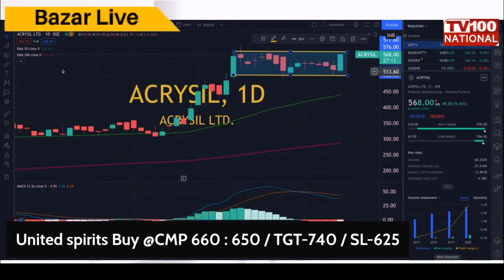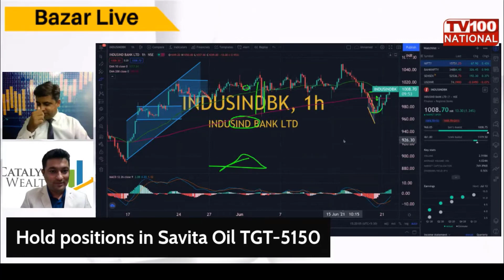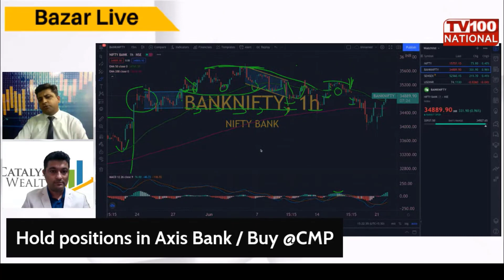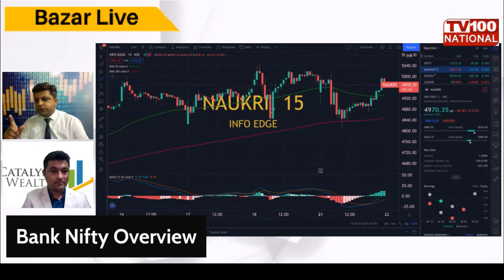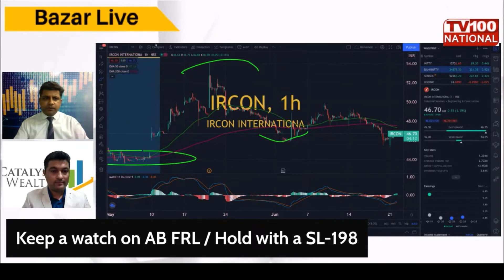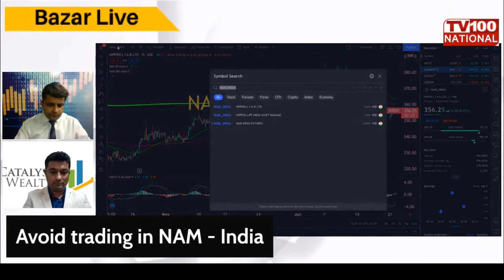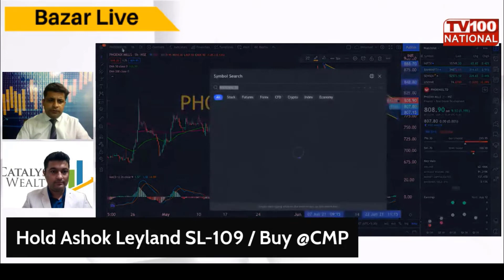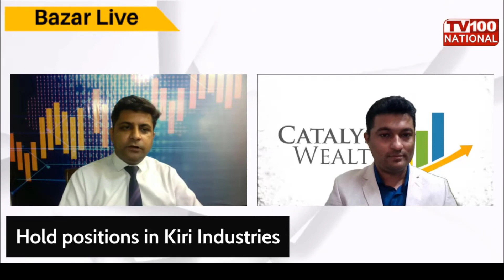Bazaar Live Closing Hour with Dimpy Kalra । Prashant Sawant । 21st June 2021 । TV100 KAROBAR.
About Catalyst Wealth

We train people to use simple Technical Analysis to make regular income in the Stock Market and build exponential wealth. We have designed our program in such a way that an experienced Software Engineer or a Homemaker, a Lawyer or a Doctor – anyone Can learn and Trade/Invest efficiently. A person only needs to know how to use a computer or a mobile phone to master this art.